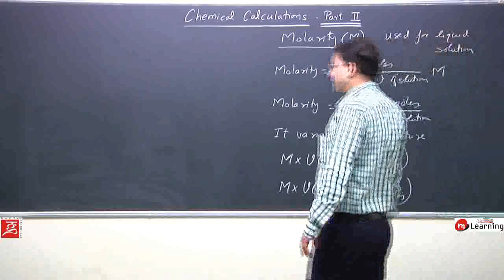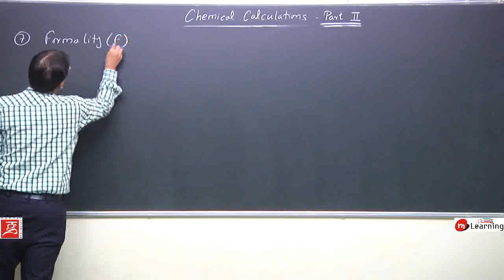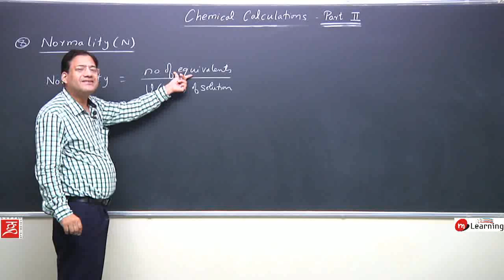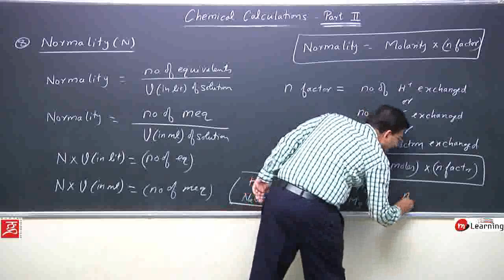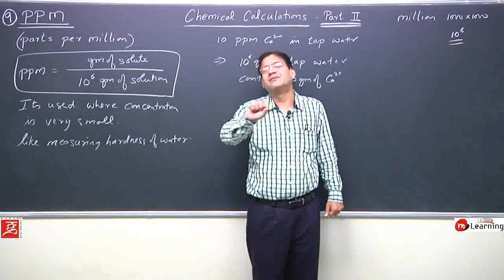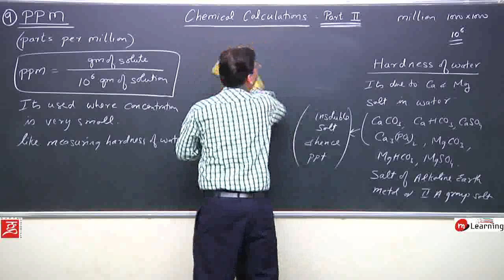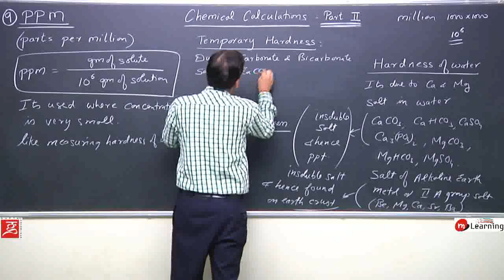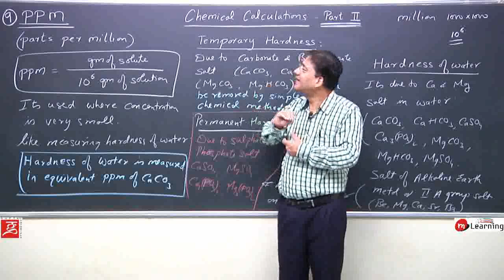Periodic Classification - Class 11th & IIT-JEE - 02/09